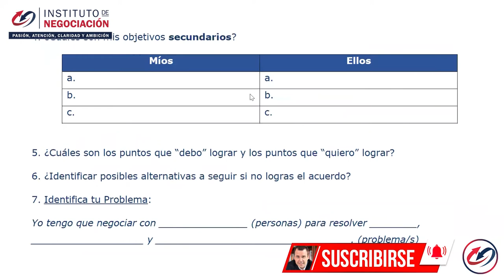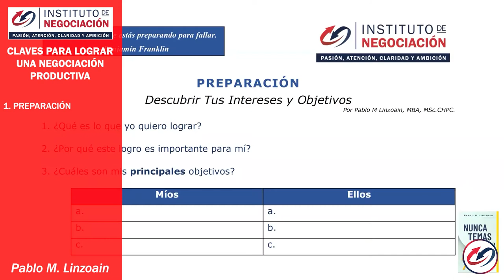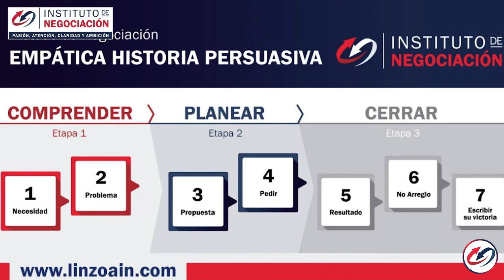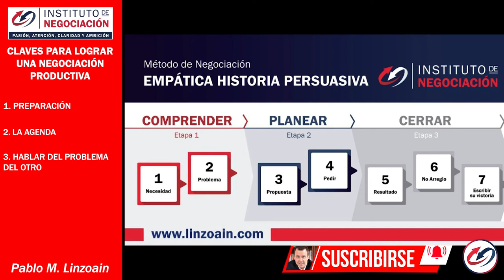Como Detectar Mentiras, Tips Para Saber Si Te Mienten - Psicología De La Negociación Exitosa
👉🏻 El destacado experto internacional en negociación, Pablo M. Linzoain, muestra Como Detectar Mentiras, Tips Para Saber Si Te Mienten - Psicología De La Negociación Exitosa

Obtené tu copia de mi libro